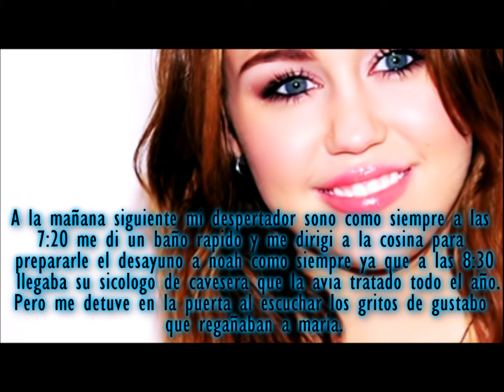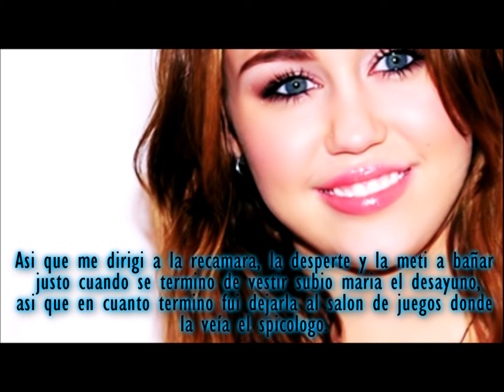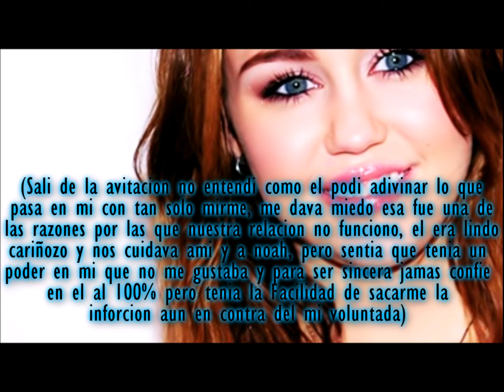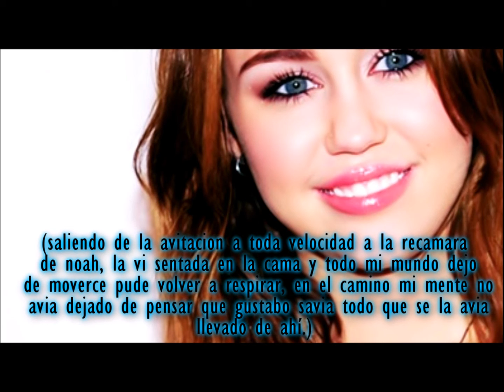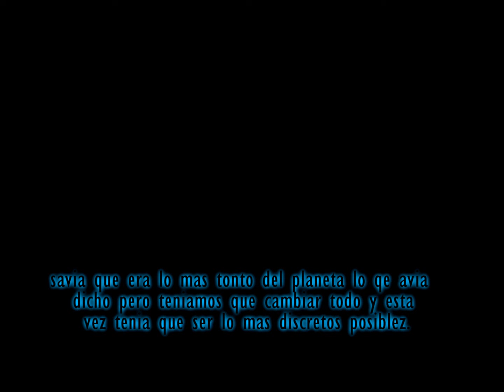Entre montañas cap: 5